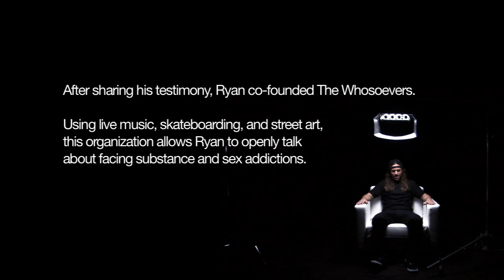Ryan Ries - White Chair Film - I Am Second®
All Ryan could remember was waking up the next morning to his friends saying, "dude we thought you were dead last night." The drugs, the parties, the girls and sleepless nights followed Ryan from highschool into his skateboarding career. But that one night his life began to change.

He sobered up and started his search for God.  But was going to church enough? Would he have to give up his secret addiction? What if living for God was more than just church but meant giving up the old lifestyle?